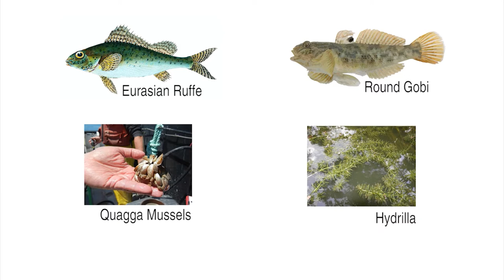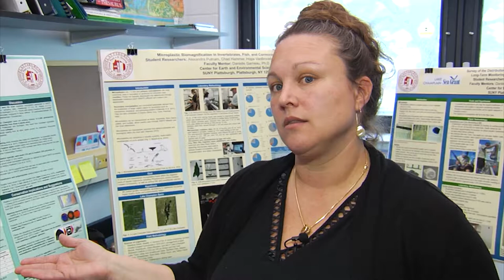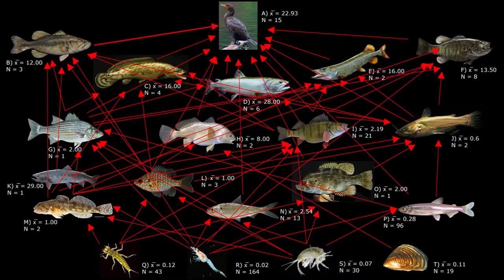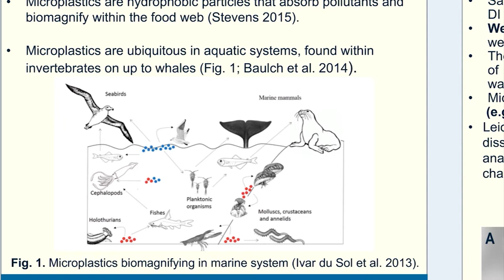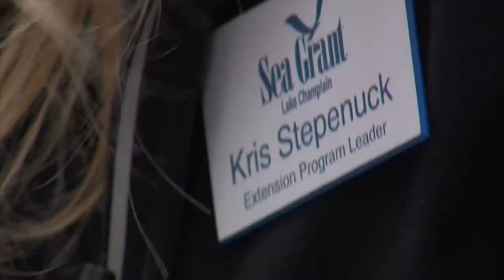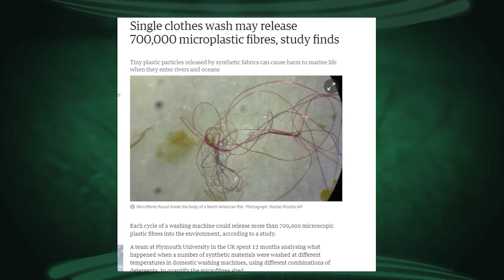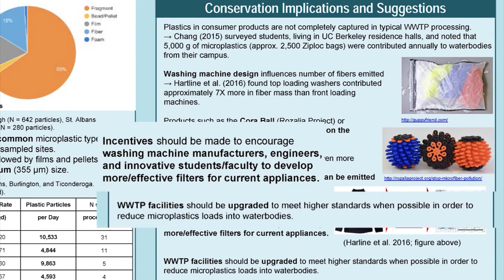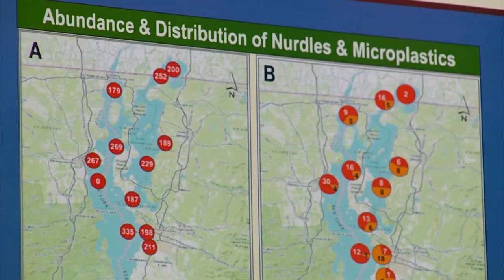07/14/22 UVM Sea Grant on Invasive Species and Pollutants in Lake Champlain